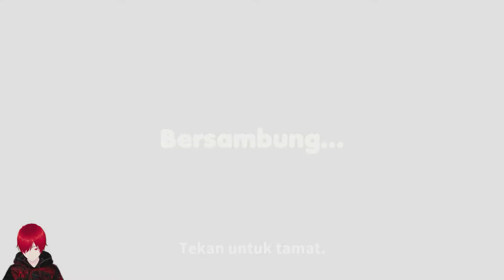Tersesat Di Hutan Aneh - Upin Dan Ipin Keris Siamang Tunggal Babak 1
Halo, semoga hari kalian menyenangkan :)
Kali ini gw memainkan game android yang berjudul Upin Dan Ipin Keris Siamang Tunggal Babak 1.